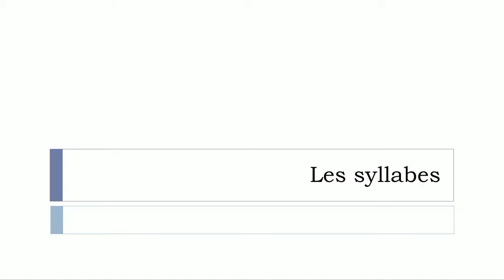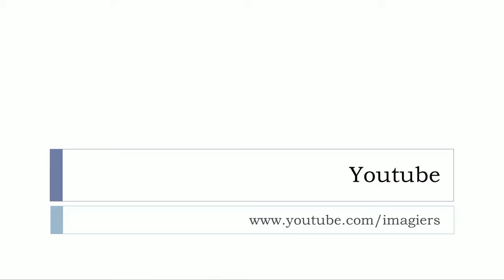Học tiếng Pháp # Les syllabes